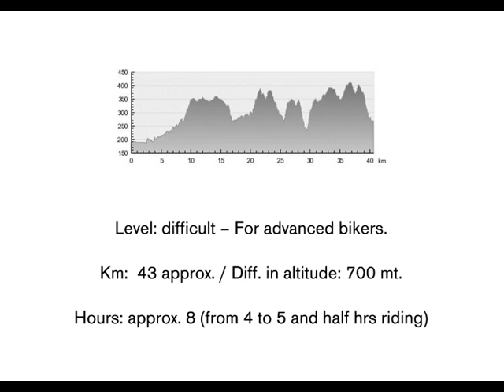Mountain biking to Karlstejn castle by BIKO Adventures Prague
A bike tour to Karlstejn castle through pure mountain bike tracks.

Karlštejn castle is the most beautiful one in the Czech Republic and we recommend to see it! There is nothing better than to leave Prague suburb behind, cross little villages, forests and lakes and then see it appearing in front of you at the end of a long downhill...